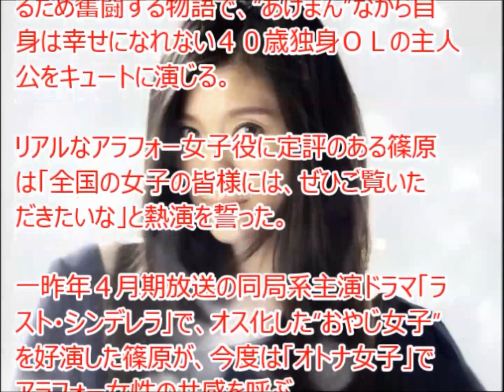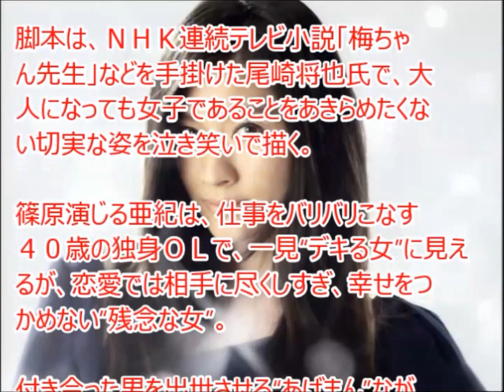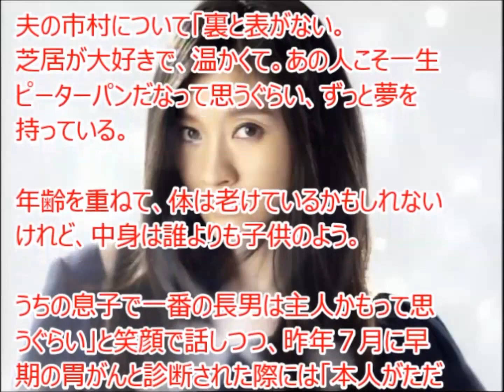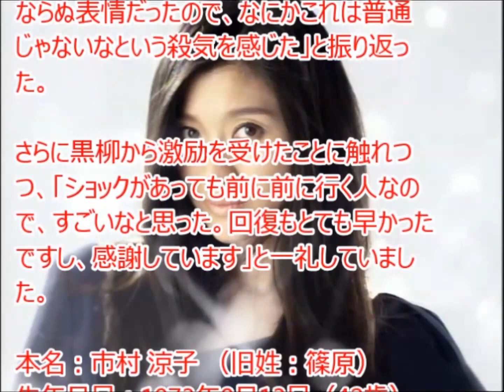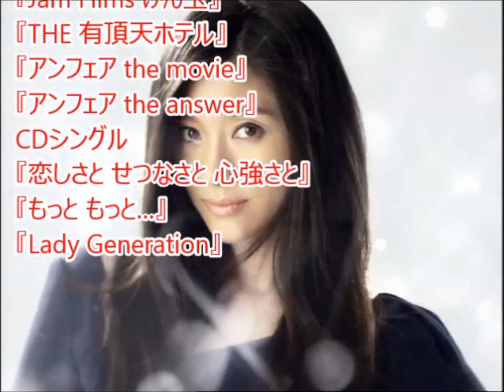篠原涼子が、ドラマ主演に！徹子の部屋では…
江口洋介と9年ぶりの共演！
１０月スタートのフジテレビ系ドラマスタート
篠原涼子 ブラ cm で  Ｇカップ 乳を見せちゃった、解禁  トリンプ ドラマの秘密。 バックから 篠原涼子が、マロン のような ムダにエロい 爆乳 を もっともっと 揺らす日も近いのかな？

【流出】篠原涼子のぽろりセクシー画像動画。トリンプのＣＭでカップ・体重が気になるところ。10年越しのアンフェア涙のクランクアップ

【引用元】
テキストソース:
このチャンネルは最新の芸能ニュースを扱っています。
TVでは、放送されない情報をこれからも、もっと
アップしていきたいと思っています。
なにより、新しい記事作成の原動力となります♪